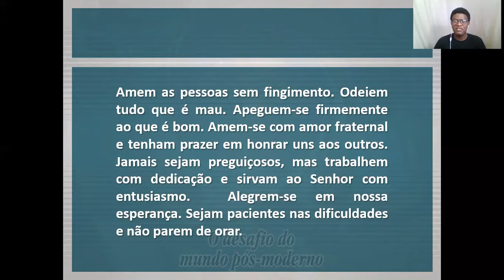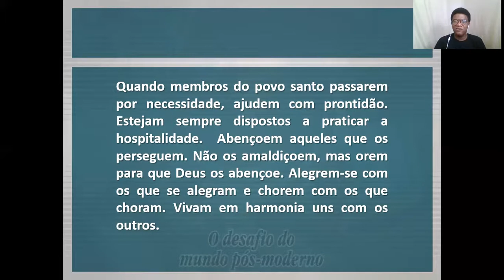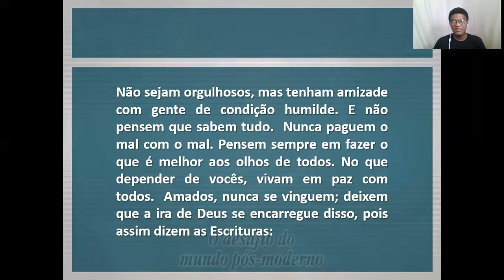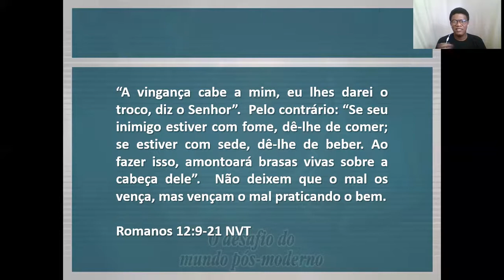EBD Jovens: Modernidade: Um Desafio à Comunhão - com Tiago Silva